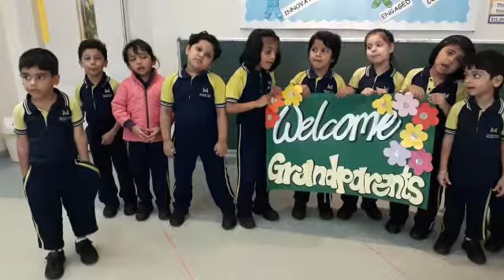Grandparents Day invite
So here comes the much awaited day.
Our little learners of Jr.Kg at MBIS are excited to celebrate ‘Grandparents Day’
Join us and have loads of fun on Friday 31st August, 2018.